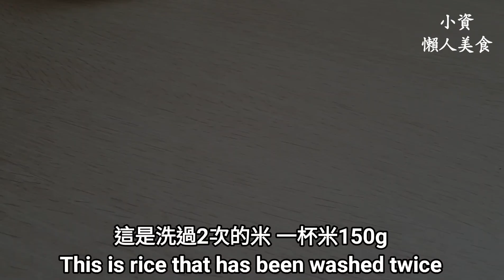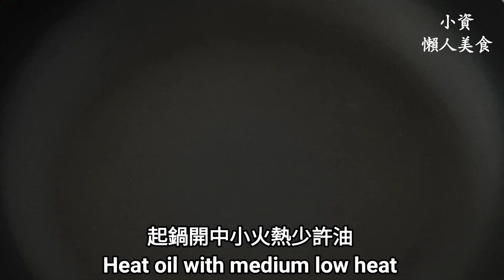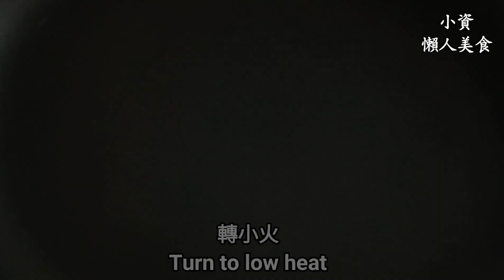【純素肯德基蘑菇飯】太香太好吃了 一下就光盤 Vegan KFC Mushroom Rice ビーガンKFCマッシュルームライス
材料：
150g 蘑菇/Mushrooms
15g 植物奶油/Margarine
10g 麵粉/Flour
200-250ml 水/Water
½小匙/tsp 醬油/Soy sauce
少許 黑胡椒粒/Ground black pepper
少許 鹽/Salt

壞掉的鍋子別丟 2種方法再創新價值